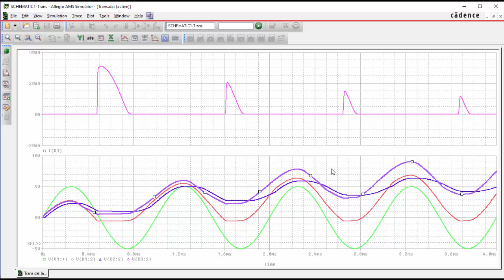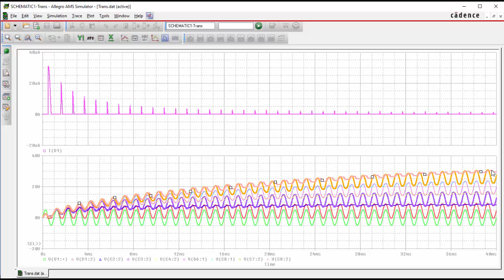Cockcroft Walton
In diesem PSpice Tutorial wird eine Hochspannungskaskade, auch als Cockcroft-Walton-Generator, Villard-Vervielfacherschaltung oder Siemens-Schaltung bekannt, erklärt, mit der eine zugeführte Wechselspannung in eine hohe Gleichspannung umwandelt wird.

zur Verfügung.